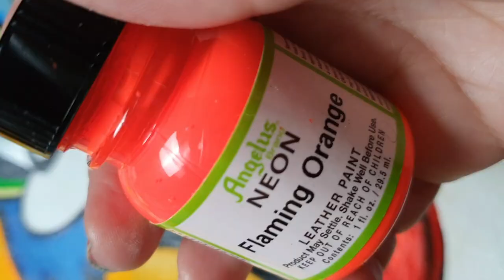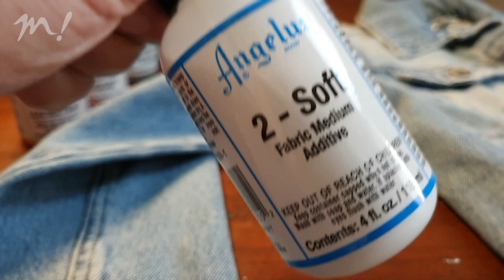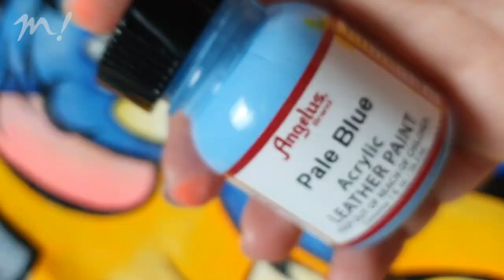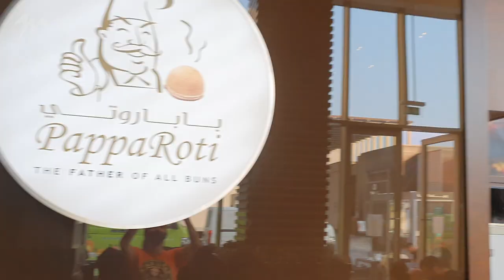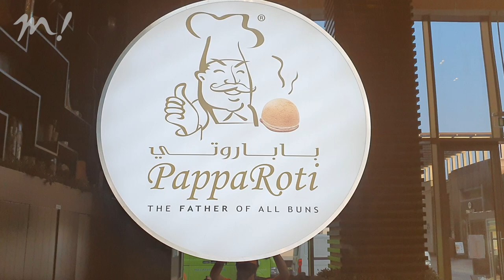How to customize Denim Jacket Art |Tom and Jerry Custom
Hi Everyone, this video is a short, fun glimpse into my life and my art. I painted a Tom and Jerry denim jacket (also inspired by the Matrix Red and Blue pill) Yes, I'm obsessed with Pop culture and making it come to life on fabric. I love to mix things up, and make you laugh.

I'm pretty new when it comes to youtube, so I'm still figuring it out, making it more entertaining. Please let me know if you have any questions, comments, and what you'd like to see next!

I USE ANGELUS LEATHER PAINTS for my customs!